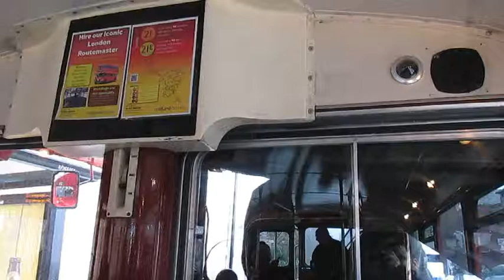Routemaster 798UXA (RM1168) - Midland Classic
New Years Eve 2016 and Midland Classic ran some step entrance buses on Route 21 Burton on Trent to Swadlincote.